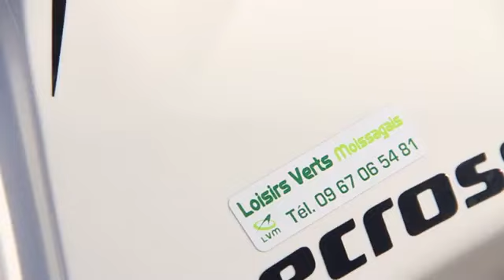FreeCross - Thalasso Serge Blanco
Fitness, Shape, Health & Fun!

Beautiful FreeCross ride at the atlantic coast